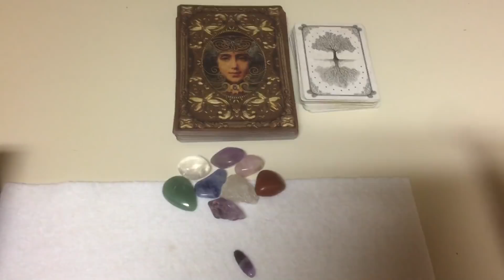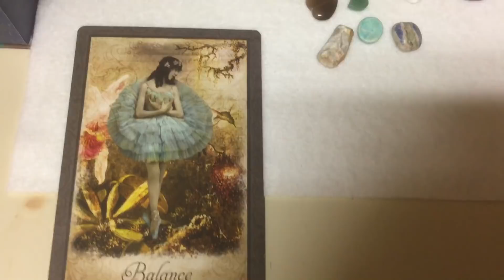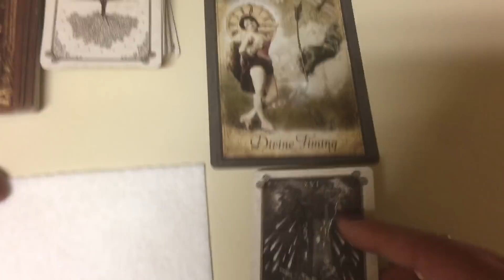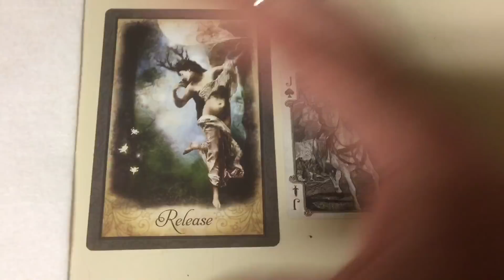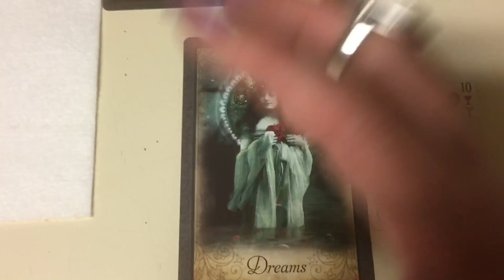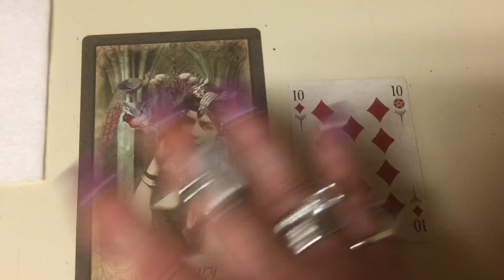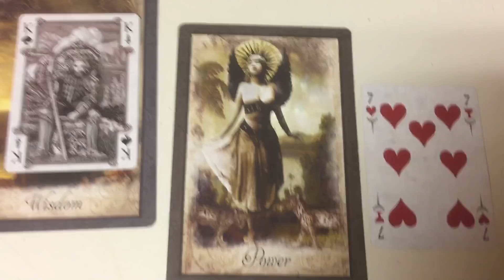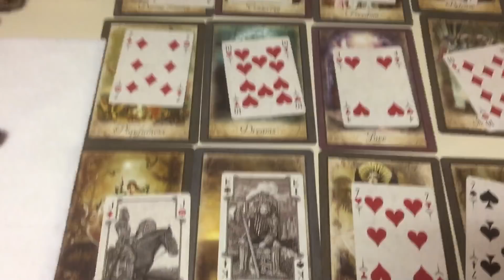Cancer New Moon Solar Eclipse July 12&13, 2018 Gemstone Reading by Cognitive Universe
Facebook.com/CognitiveUniverse
Twitter.com/MariaJojkic